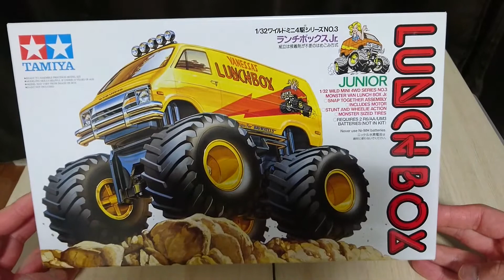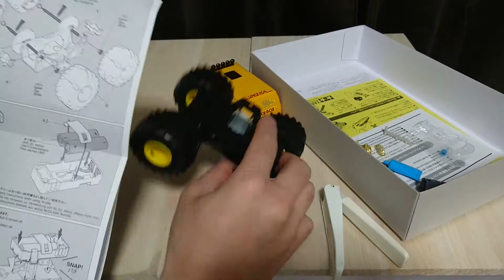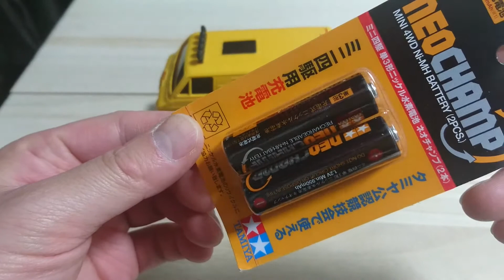【ミニ四駆】ランチボックスを作ってみた！【TAMIYA】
とにかくかっこいい！
広くてデコボコなところを走らせたいですね。
【Amazon】
・ワイルドミニ四駆シリーズ ランチボックス
・タミヤ単3ニッケル水素充電池ネオチャンプ (4本) ＆急速充電器
・タミヤ ニッケル水素電池 ネオチャンプ（２本）